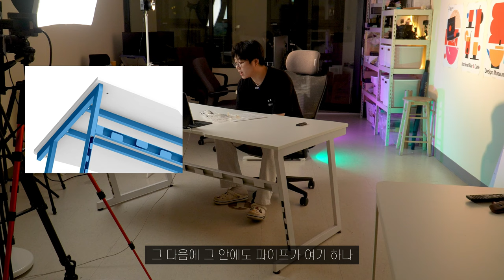(4K) [리뷰][초특가 할인쿠폰] 제닉스 제로드 제로라인 데스크 1600 컴퓨터 게이밍 책상 리뷰 | 할인링크 포함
안녕하세요 진테크랩 채널입니다.

"본 영상은 '제닉스'로부터 제품 무상으로 제공받아 제작되었습니다"

7/15~21 동안 초특가 할인금액으로 구매할 수 있습니다.